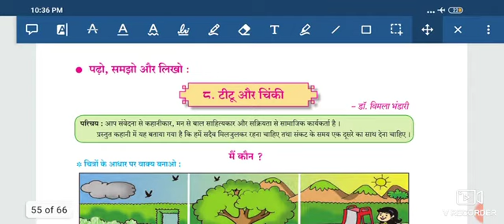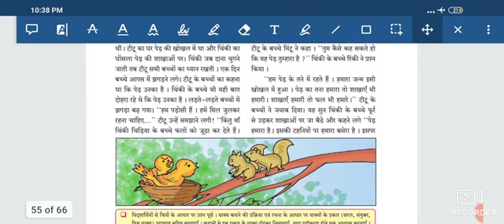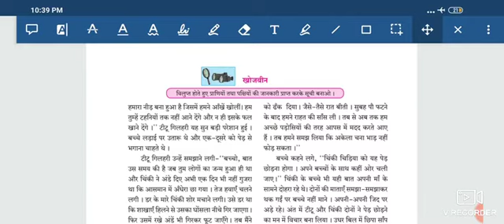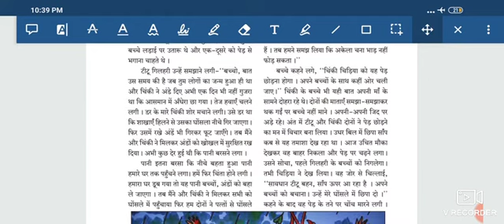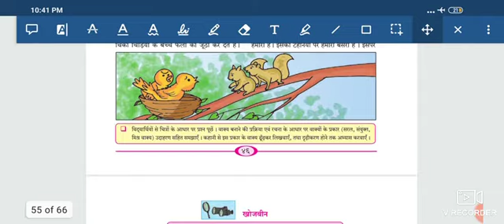कक्षा - छठी विषय - हिंदी सुलभभारती ८. टीटू और चिंकी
कक्षा - छठी
विषय - हिंदी सुलभभारती
८. टीटू और चिंकीश